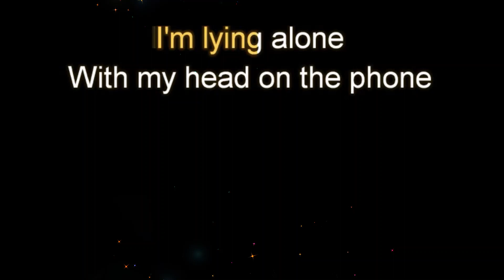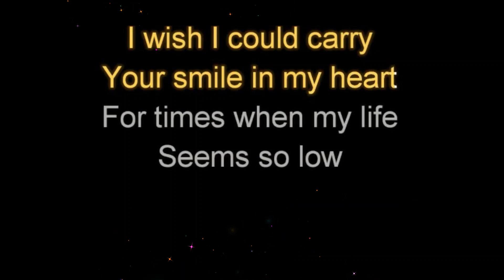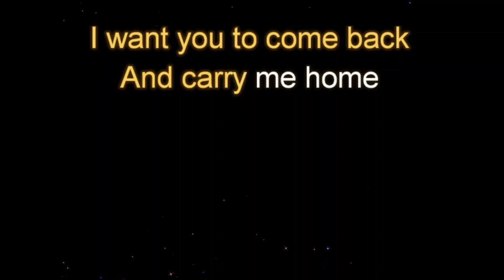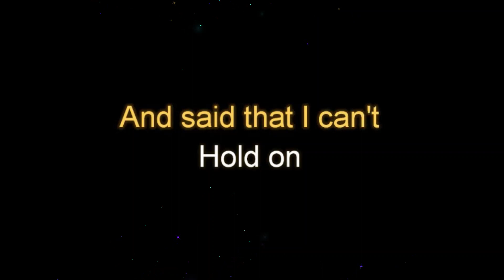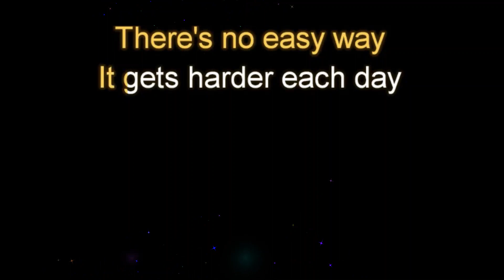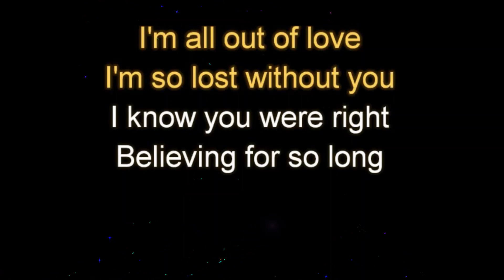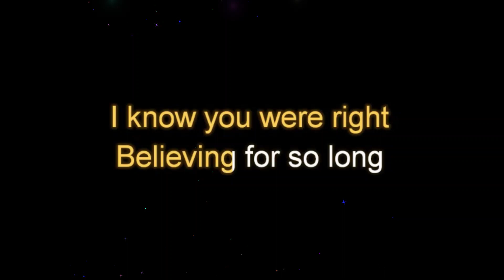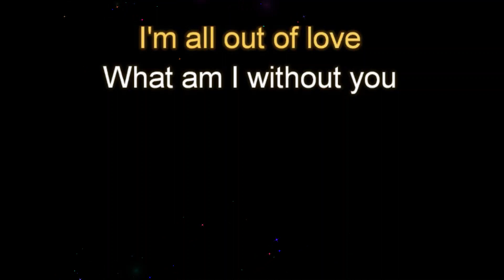All Out of Love by Air Supply Original Key Karaoke